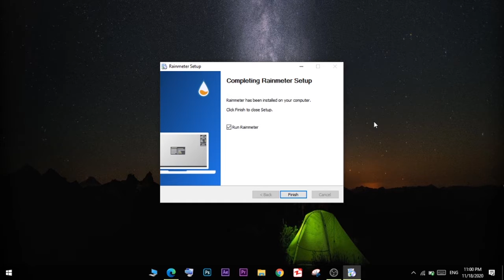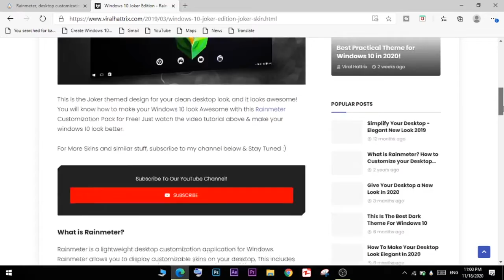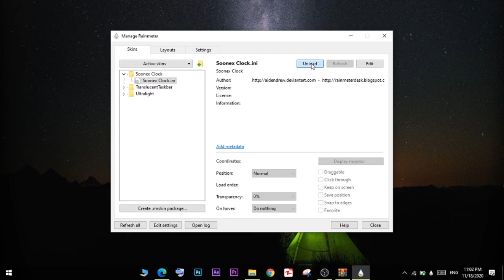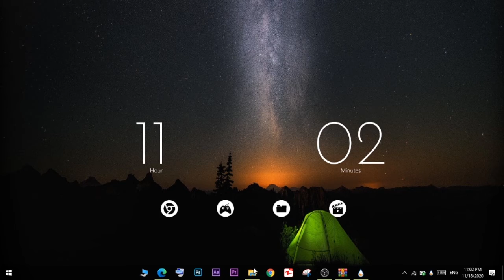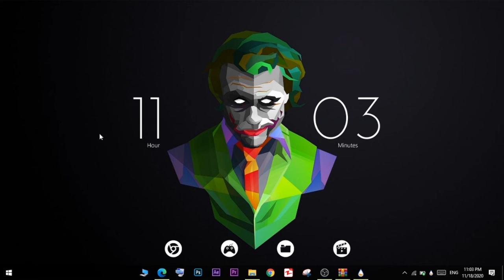HOW TO CUSTOMIZE YOUR DESKTOP JOKER || Windows 10 Joker Edition| Windows 10 Gaming Edition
This is one of my favorite setup. Super simple and clean setup for your desktop.

Songs:NCS
desktop,rainmeter,rainmeter themes,customization windows,windows,desktop setup,how to make your desktop look aesthetic,aesthetic desktop,tanjim the tech guy,clean desktop,windows theme,windows 10 setup,customize your pc,wallpaper,themes,live wallpaper,setup,linux,